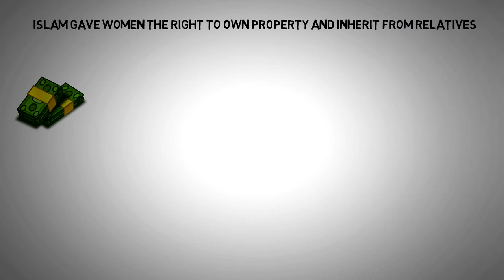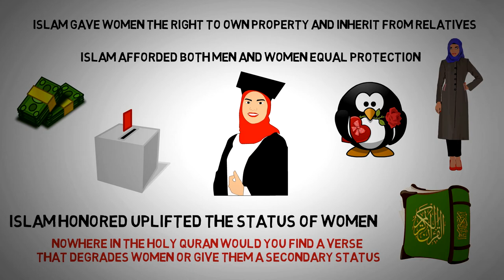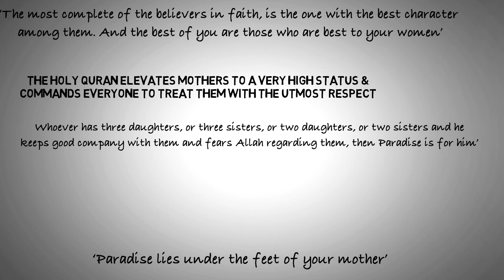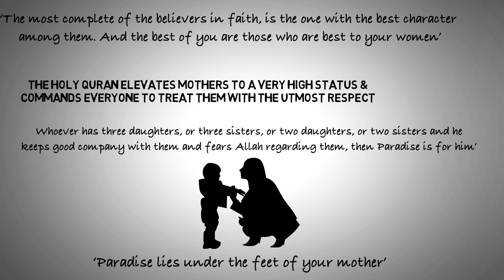ISLAM Was The First religion to Grant Women a STAUS in Which Was Never Seen Before